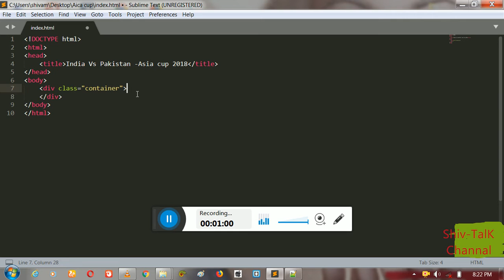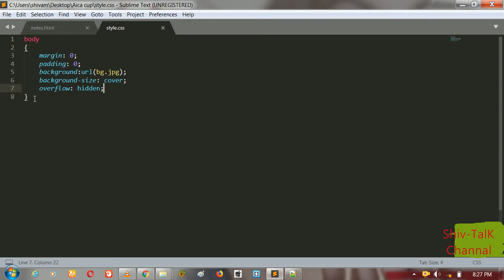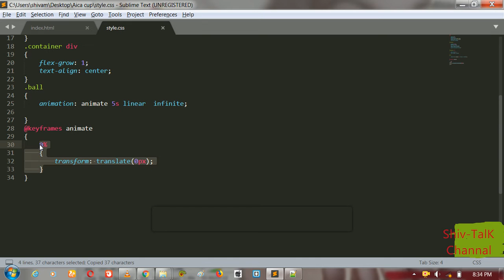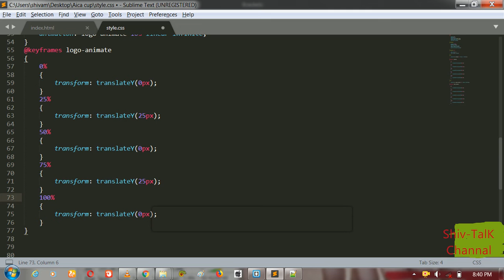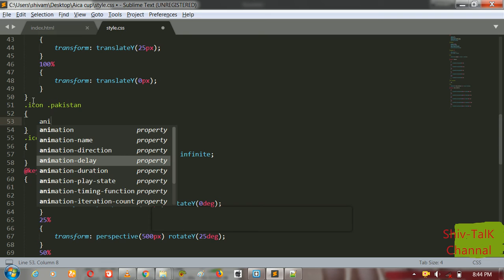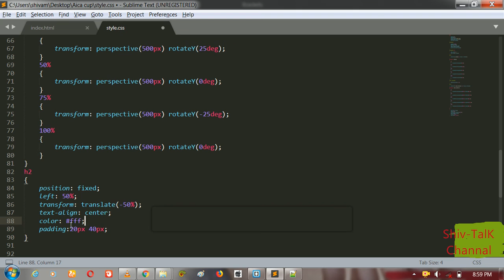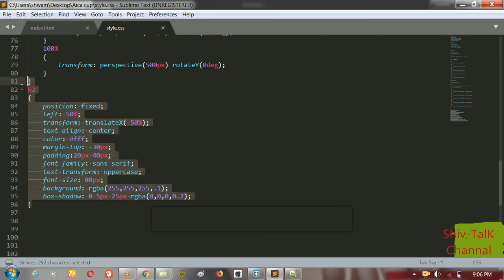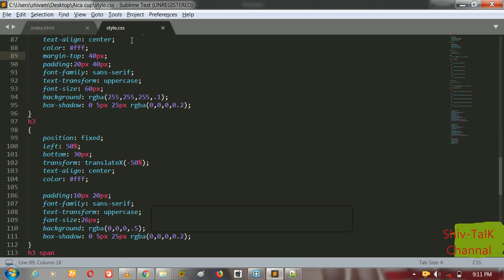India_Vs_Pakistan_-_Asia_-_Cup_-_Dubai_-_Html_-_CSS_-_Animation_-_Properties.mp4